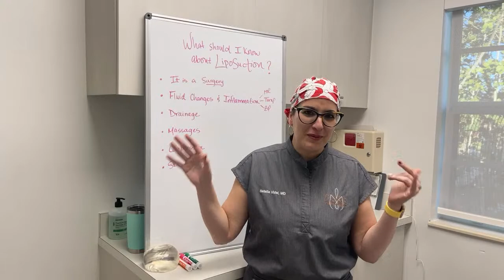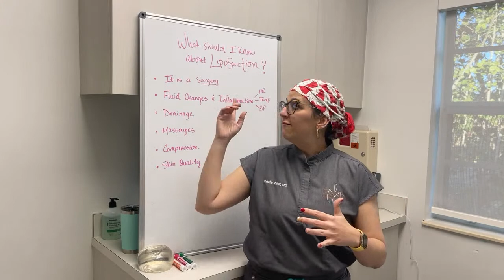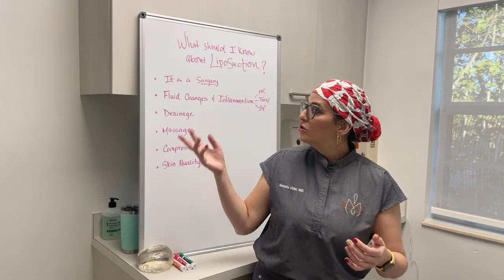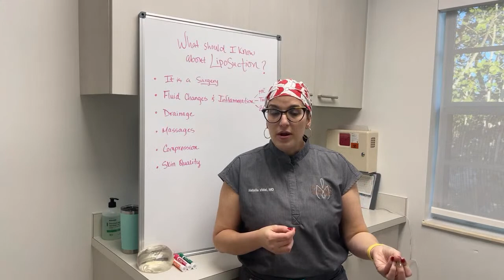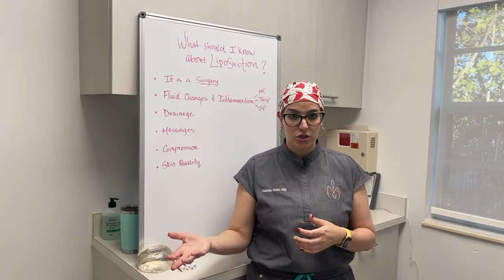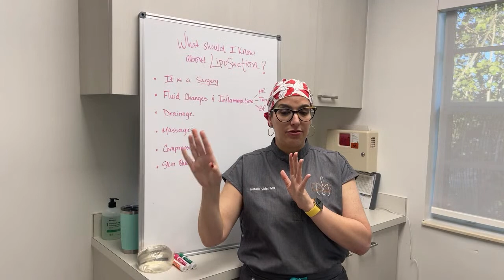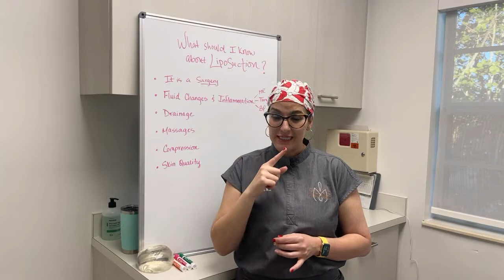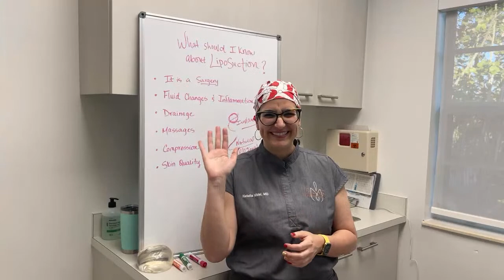What I should know about liposuction